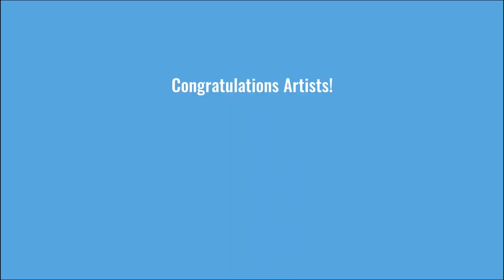Announcements April 26, 2023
Director/TD: Ricky Ouch
Audio Engineer: Ben Kikstra
Floor Director: Noah Tol
Anchors: Kam Swift and Peyten Lohr